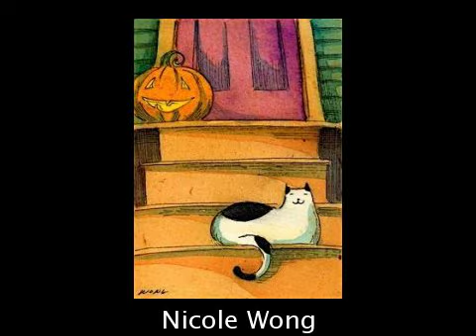New original paintings art by Daily Painters Gallery artists